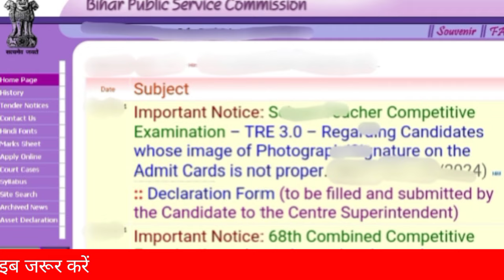सक्षमता 2 रिजल्ट की तत्काल हुई घोषणा इसी महीने काउंसलिंग शुरू सक्षमता 1पोस्टिंग तुरंत! TRE 3 Result,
Others related topics which is covered in this video as below___